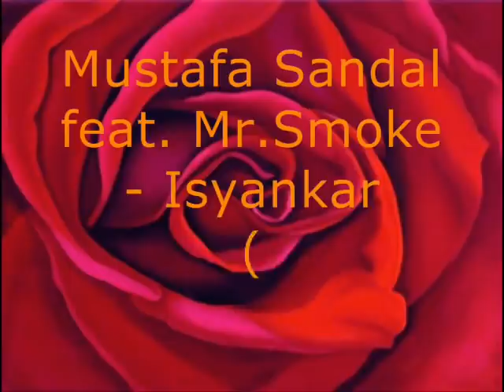Mustafa Sandal feat. Mr.Smoke - Isyankar